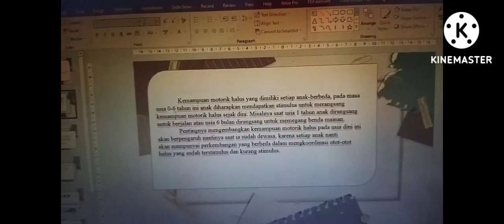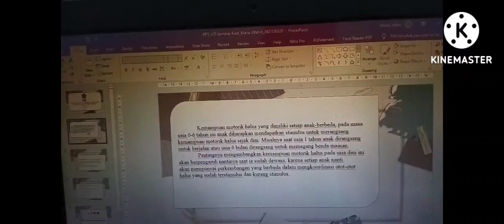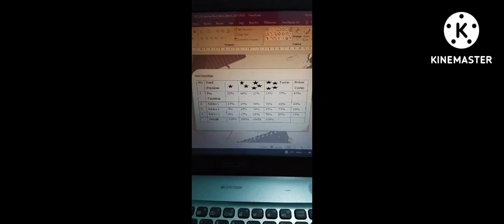Maria Ulfah k1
Tugas seminar riset